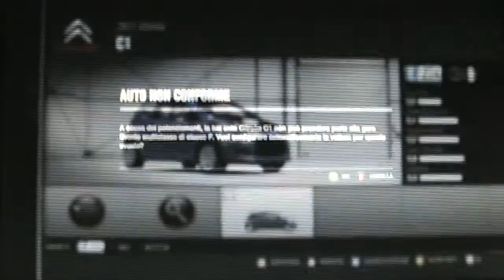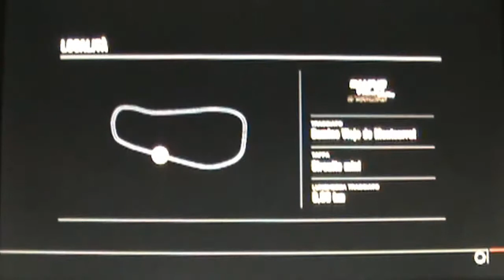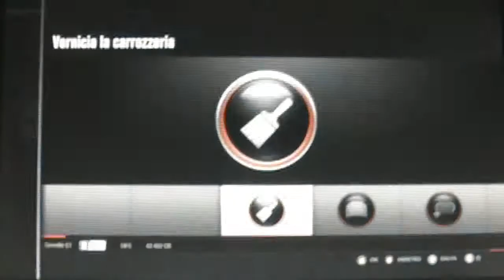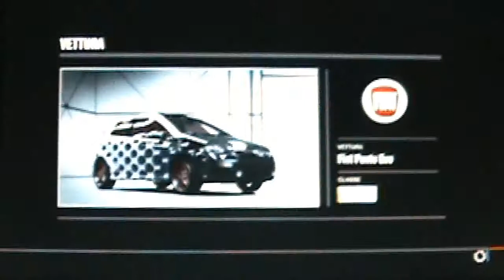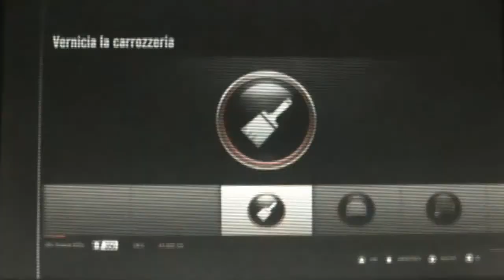Let's play Forza Motorsport 4 [ep.03]